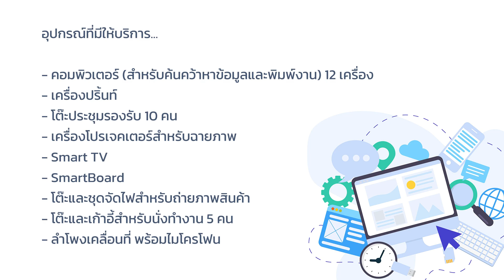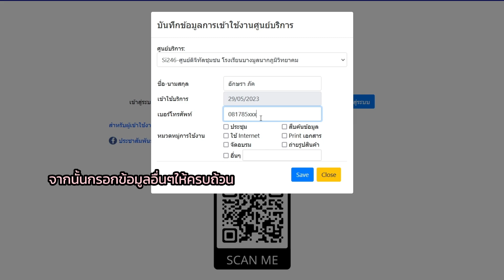VDO แนะนำศูนย์ดิจิทัลชุมชนโรงเรียนบางมูลนากภูมิวิทยาคม